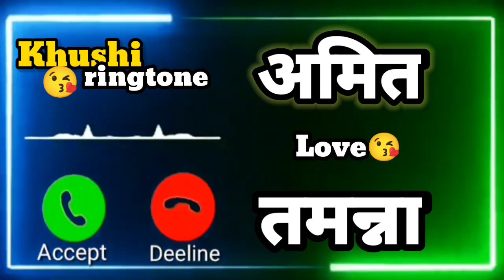Mr.Amit Name Ringtone 😘| Tamanna Name Ringtone. | please pick up the phone